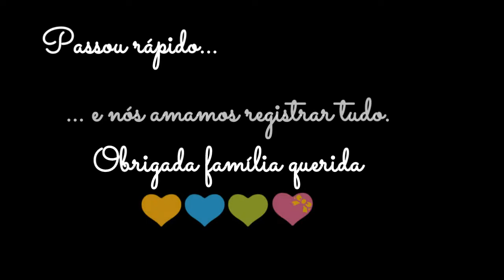Ensaios de Acompanhamento Ananda [Veja em HD]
Vídeo dos bastidores dos Ensaios de Acompanhamento da linda Ananda, do 3° mês ao 1° aninho!. As primeiras sessões realizadas dentro da própria casa da bebê, com todo conforto, comodidade e segurança. E as úlitmas sessões realizadas em ambiente externo, em um lindo fim de tarde no parque.

Quer fotografar seu baby assim também? Agende agora! Estamos a disposição!

Equipe Thais Sales - Fotografia Infantil